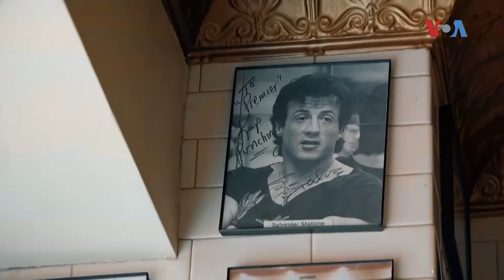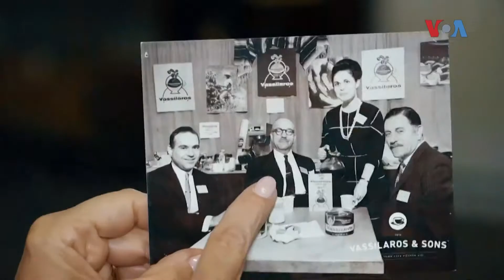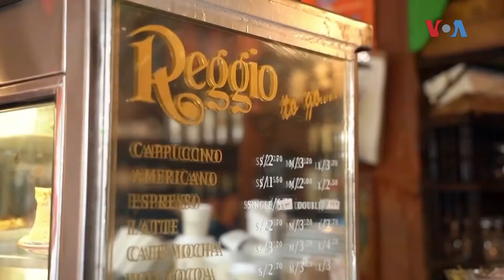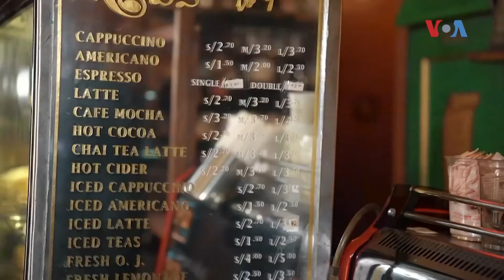Newsflash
Кога Американците мислат на кафе културата, вообичаено помислуваат на Сиетл, домот на Старбакс. Но, некои велат дека Њујорк има поголемо право да се нарече американски центар на кафе културата.